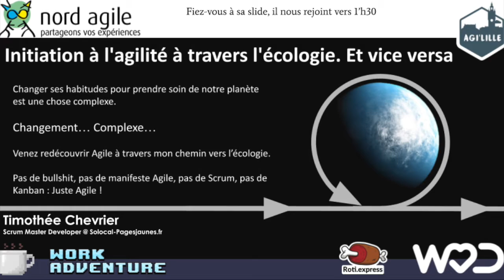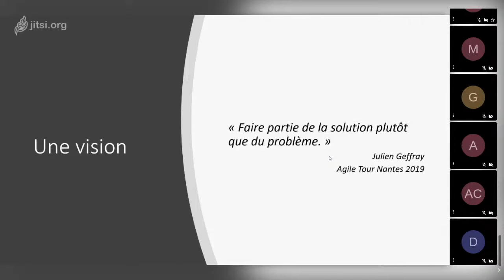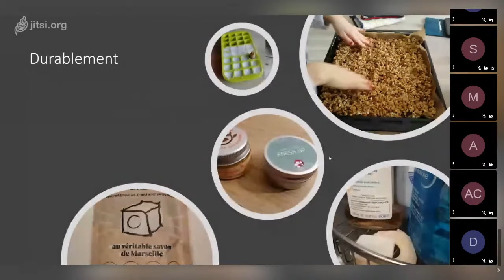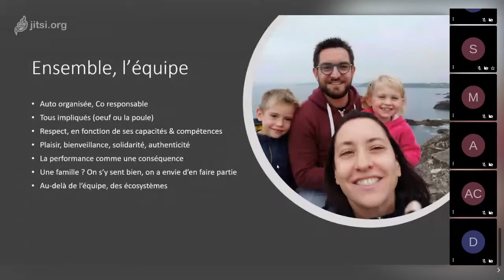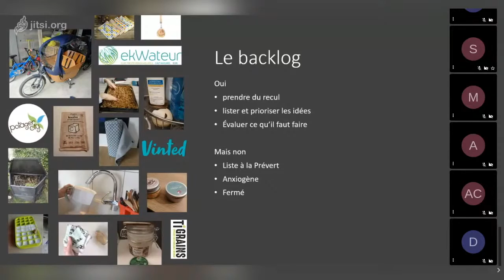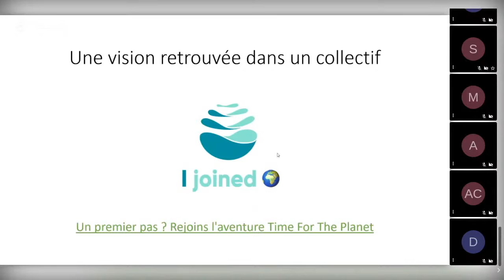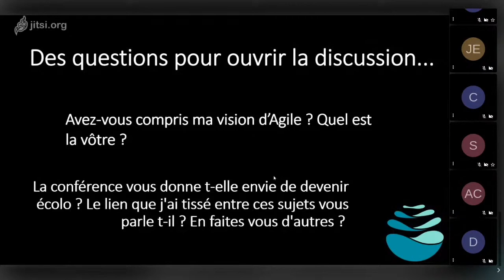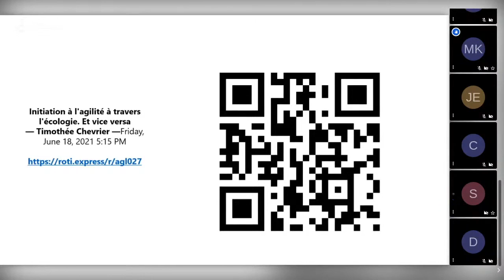Agi'Lille 21 - Timothée Chevrier - Initiation à l'agilité à travers l'écologie. Et vice versa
Initiation à l'agilité à travers l'écologie. Et vice versa
Un collègue m'a un jour bousculé avec ses questions :
Et si l'agilité ne servait à rien ? C'est quoi son "Why" (ref. S.Sinek) ?
Et si c'était sauver la planète ? Au sens écologique du terme...

Ce fut le début d'un changement pour moi !
Depuis j'ai continué mon chemin écologique. Il est complexe, incertain, difficile parfois. L'agilité est d'un grand secours pour réussir ce challenge, comme souvent dans ma vie personnelle.

Je vous propose donc une initiation à l'agilité avec ce changement vers l'écologie en toile de fond. Nous y parlerons vision, itérations, expérimentation, apprentissages, amélioration.
Loin des méthodes & pratiques Agiles, j'en profiterais pour vous exposer ma vision d'Agile en 2021 : Simple, pragmatique, naturelle.